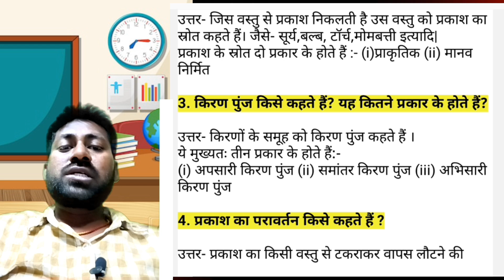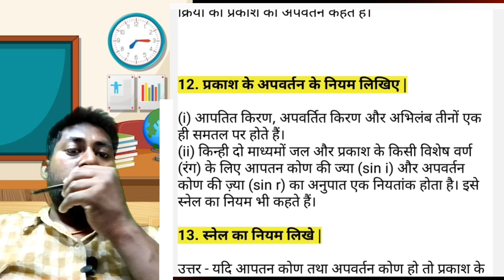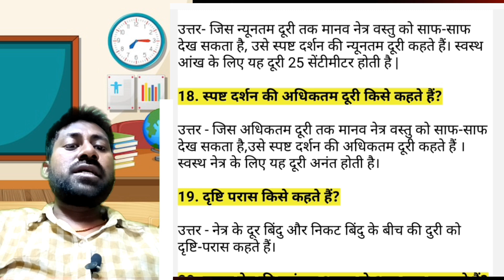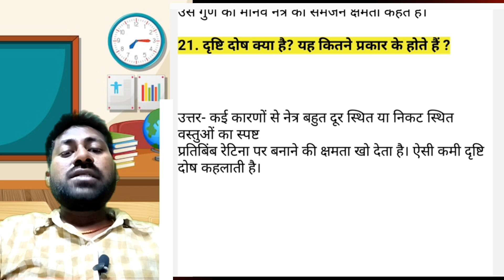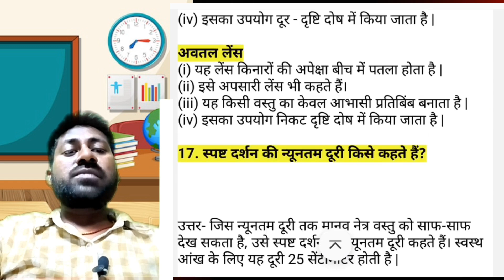🔷Class 10 physics chapter 1|| Class 10 physics chapter 1 in hindi ||Topsir ✅️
10th physics chapter 4 malayalam mediumWhat is Class 10 Physics chapter 1?
What are the chapters of physics class 10th?
Is physics hard in class 10?
Class 10 Physics Chapter 1 light reflection and refraction
SSLC Physics Chapter 1 Questions and Answers Pdf
Std 10 Physics Chapter 1 Notes Malayalam Medium